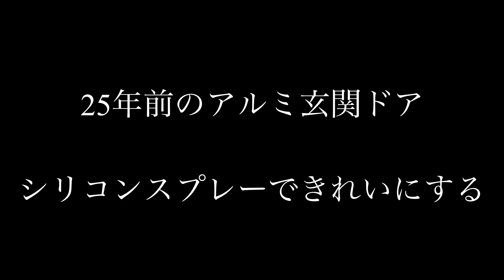25年前のトステムのアルミ玄関ドアをシリコンする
余裕ができたら玄関ドアを替えたいねと妻と話していましたが、熊本地震後、どうでもよくなりました。先日、シリコンスプレーをかけるときれいになるという動画を見て、自分もやってみたくなりました。
結果、劇的に変わったということはありませんが、「これでよくなくね」という感じになりました。